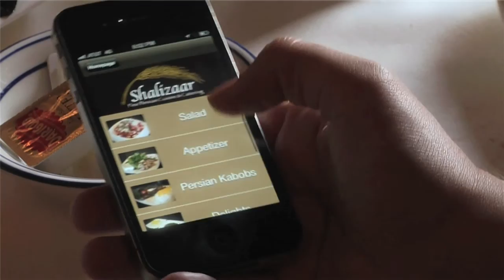Appletini and Yummytime apps make your dinning experience memorable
Appletini and Yummy time make your dinning experience memorable